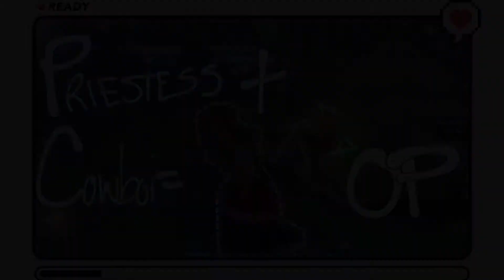[Identity V] FUNV's Commentary:Priestess+Cowboy=OP! Sharing 2 games of Lakeside w/my fav. Potatoes:)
FUNV’s Vlog of Her Legendary Rank Matches- Priestess Chapter.
Also, you can check out the YT channels of my friends for more ID V content!